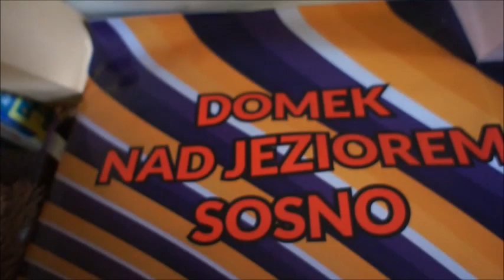BRDA 2024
DOMEK NA OGRODZONEJ DZIAŁCE, NAD CZYSTYM I RYBNYM JEZIOREM SOSNO
 40M OD BRZEGU, LINIA BRZEGOWA,  POMOST,  KĄPIELISKO